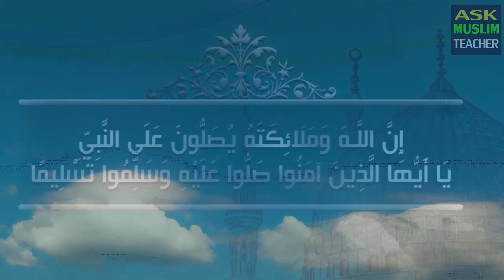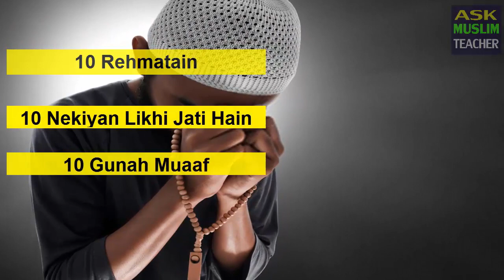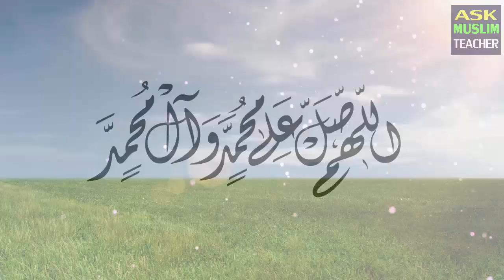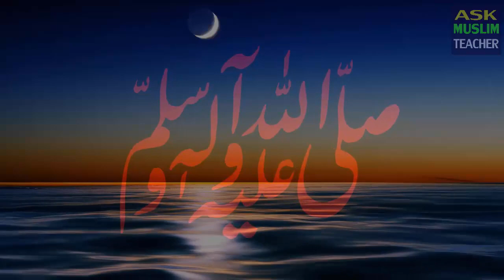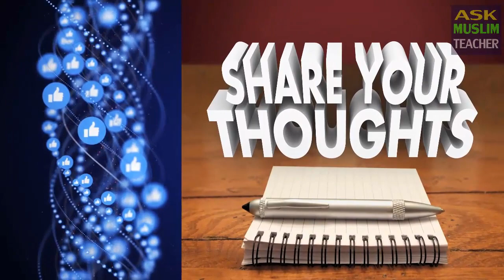What Happens If Reading Durood Shareef 500 Times Daily - Darood Shareef Ki Fazilat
Aaj Hum Aapko durood shareef yaa darood shareef 500 times parhny ki fazilat kay sath kuch aisay wazaif btain gey jisko parhne se insan kay halat badalna shuru hojaty hain aur usi mein ek shaks ka waqia bhi btain gey jisny 500 martba jab durood sharif parhna start kiya tou usky halaat kese badalna shuru huye.